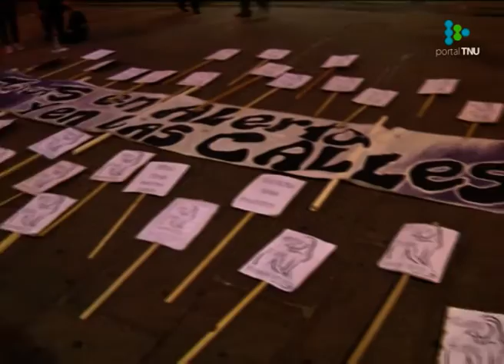Ejecutivo reafirmó su compromiso con la Ley Integral contra la Violencia de Género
La Intersocial Feminista se reunió con Roballo por presupuesto. Mónica Xavier informó que habrá recursos para implementar la ley.